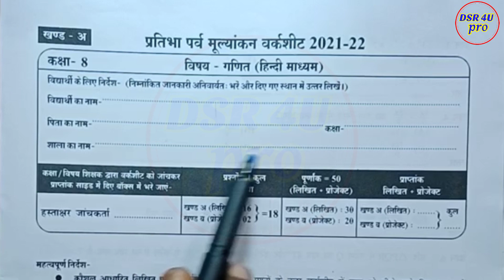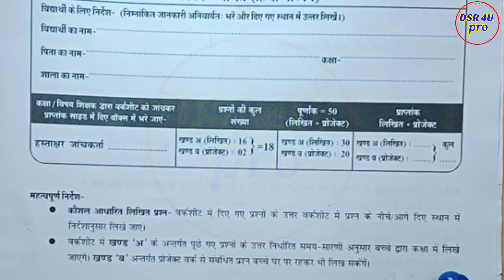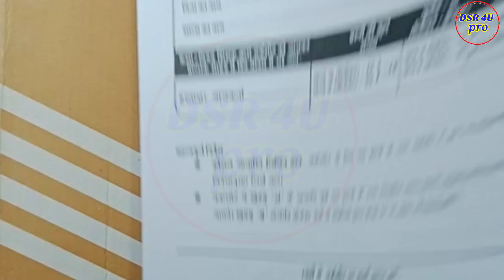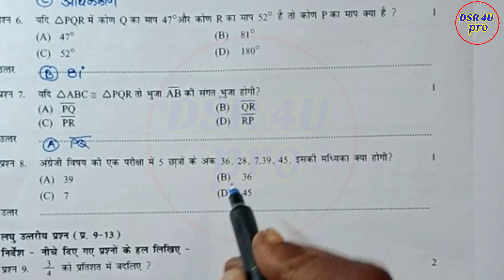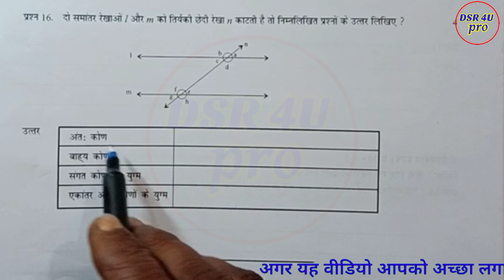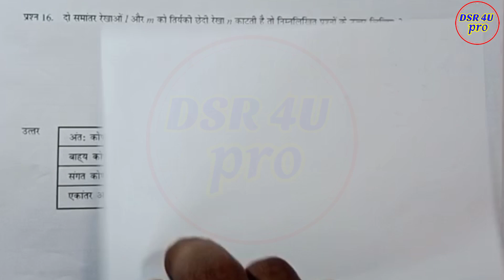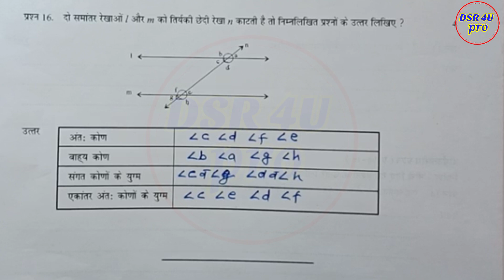कक्षा 8 गणित प्रतिभा पर्व मूल्यांकन 2022 || प्रतिभा पर्व मूल्यांकन कक्षा 8 गणित हल प्रश्नपत्र 2022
कक्षा 8 गणित प्रतिभा पर्व मूल्यांकन
कक्षा 8 प्रतिभा पर्व मूल्यांकन
प्रतिभा पर्व मूल्यांकन कक्षा 8 गणित
गणित पेपर हल
कक्षा 8वी गणित पेपर हल
Hello friends
DSR4U.
About this video:-
Mere aaj ke is video me mene